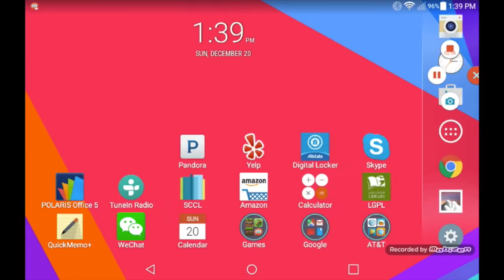Lifeboat and HyPixel (Minecraft PE)! - ExtremePVP51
This will show me playing in a few servers on Minecraft PE. Enjoy the video! :)

Here is the link to my friend Minebros.